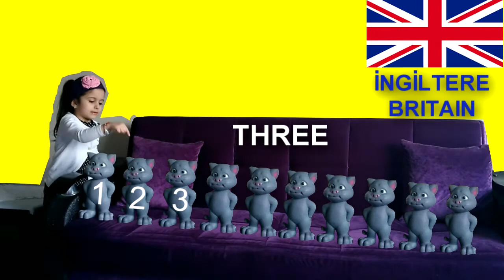Okul öncesi Sayıları öğreniyorum Tom ile 10 dilde sayı sayma ve Rana Tom'a ninni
EvdeKal ve Benimle Öğren.

Merhaba Arkadaşlar,
Bu videomuz da Rana Konuşan Kedi Tom ilizyon gösterisi ile çoğaltıp 10 dilde sayı sayıyor ve daha sonra Tom'a ninni söylüyor,iyi seyirler.

Kinetik Kum Kinetic Sand Oyun Kumu My Little Pony Paketleri Açtık fun kids toys open up kids toys